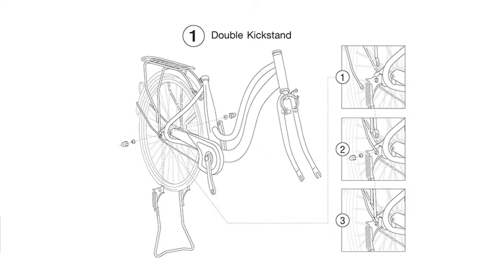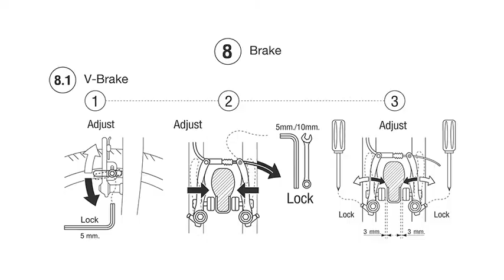คู่มือการประกอบจักรยานแม่บ้าน Tiger & Maximus